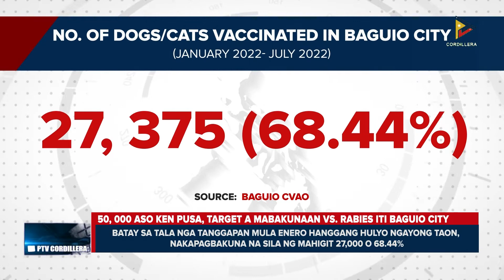50, 000 aso ken pusa, target a mabakunaan vs. rabies iti Baguio City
KangrunaanADamag | 50, 000 aso ken pusa, target a mabakunaan vs. rabies iti Baguio City